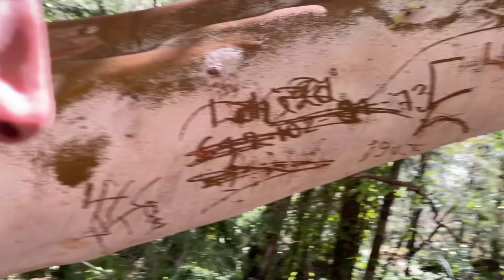NOS FUIMOS DE EXCURSIÓN A UNAS TINAJAS CAMINANDO, DURAMOS 9 HR // NOS PERDIMOS!! || LUIS CASTILLO.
SUSCRIBETE, ACTIVA LAS NOTIFICACIONES, DALE MANITA ARRIBA, Y DEJA TU BUEN COMENTARIO, DE QUE TAL TE PARECIO EL VIDEO, LES AGRADECERIA MUCHO QUE VALLAN A SEGUIR MIS REDES, PARA QUE ESTEN PENDIENTE DE CADA VEZ QUE SUBA UN VIDEO, EXCELENTE DIA.!

FACEBOOK (COMO ARQUITECTO) ARQ.LUIS OMAR CASTILLO GARCIA.